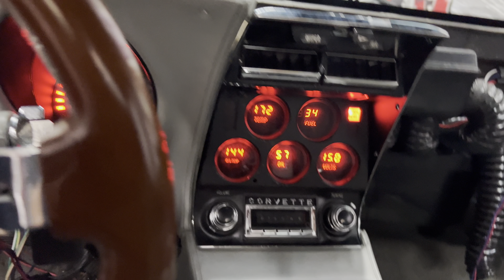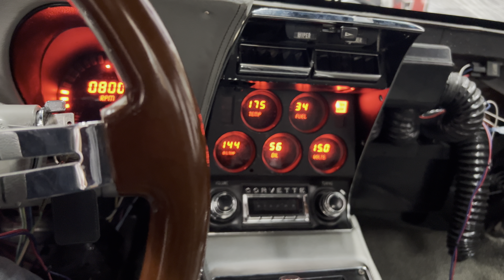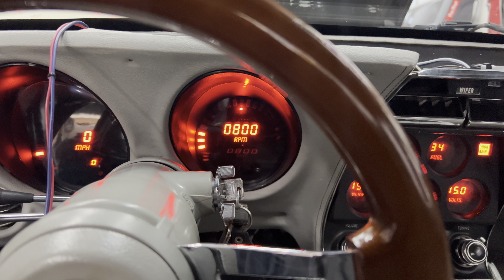Maurice’s 1975 Chevrolet Corvette - Carburetor Adjustments, Getting her up to temperature